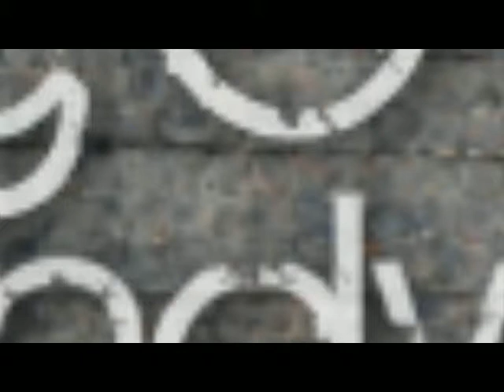D-White: (Yung C)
Yung C Wylin

DOWNLOAD!
FULL SONG OF "Stay the Night" by Yung C!!!